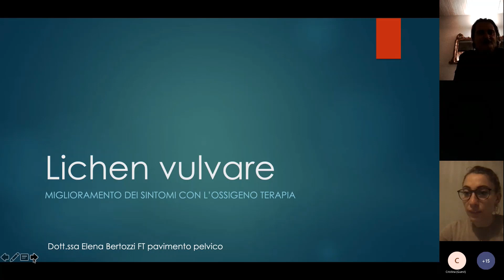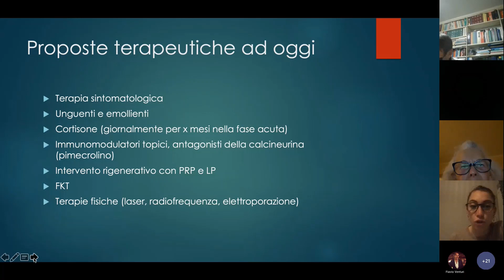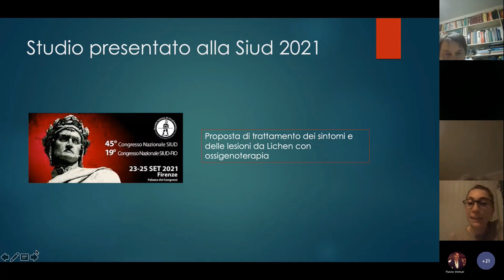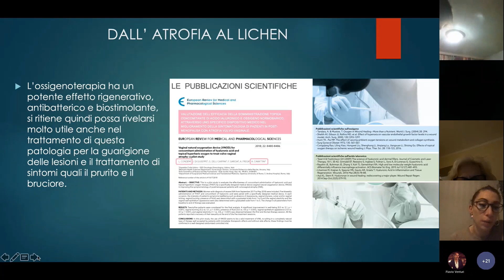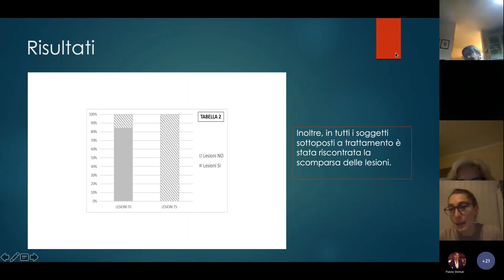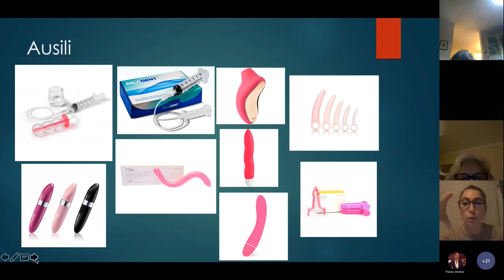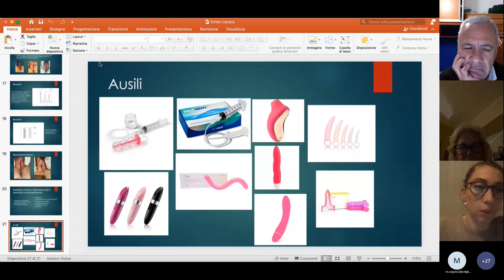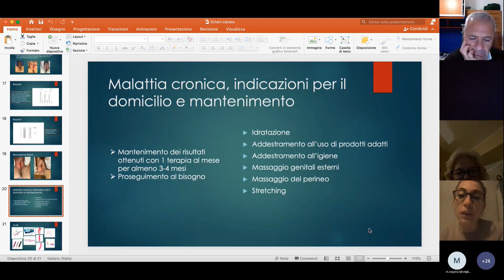Dott.ssa Elena Bertozzi: il trattamento del Lichen con Caress Flow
La Dott.ssa Elena Bertozzi illustra lo studio appena pubblicato per il trattamento del Lichen con Caress Flow